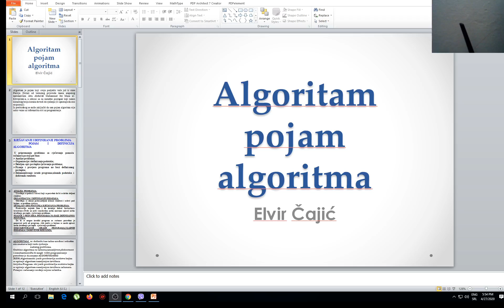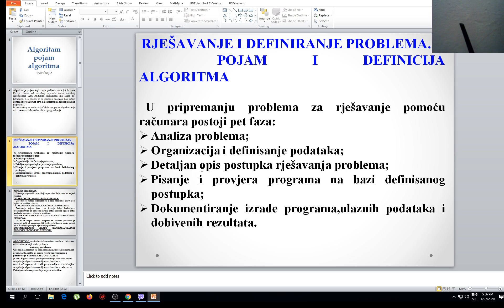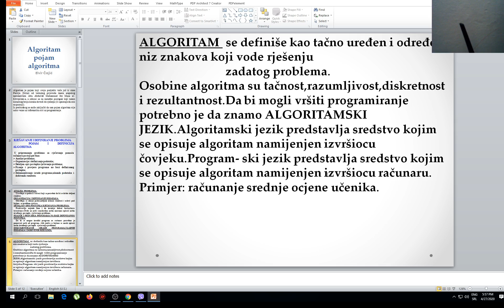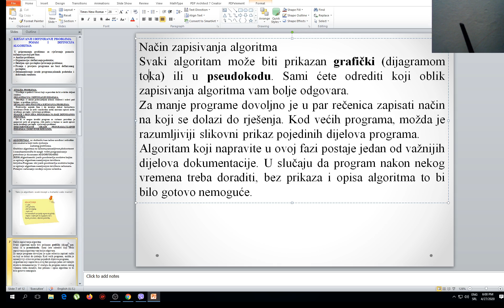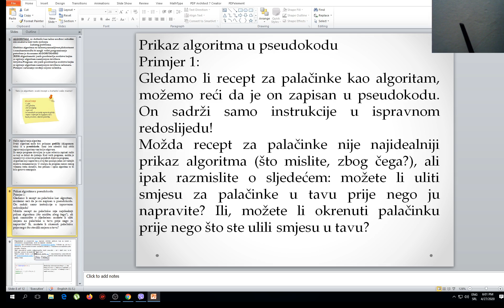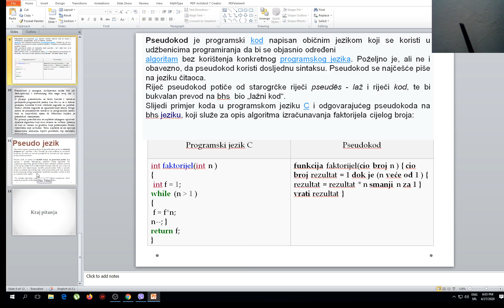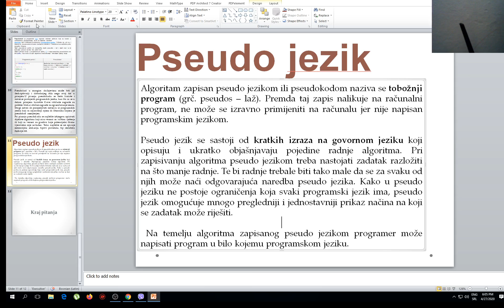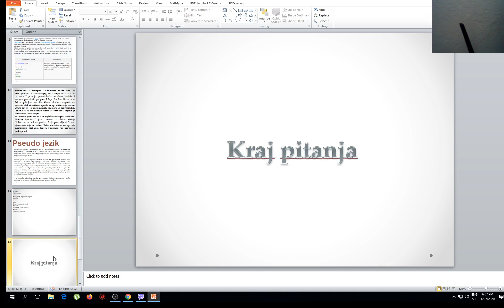Algoritam onsove definicija , pesudo kod pseudo jezik. Informatika 8 razred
U pripremanju problema za rješavanje pomoću računara postoji pet faza:
 Analiza problema;
 Organizacija i definisanje podataka;
 Detaljan opis postupka rješavanja problema;
 Pisanje i provjera programa na bazi definisanog postupka;
 Dokumentiranje izrade programa,ulaznih podataka i dobivenih rezultata.
ANALIZA PROBLEMA:
    Utvrđuju se podaci i koraci koji su potrebni da bi se dobio željeni rezultat.
    Određuju se ulazni podaci,željeni izlazni rezultati i uslovi pod kojima se problem rješava.
    Predstavlja najtežu fazu i do izražaja dolazi korisnikova kreativnost.Ovde na neki standardan način moramo opisati način izvođenja postupka rješavanja problema.
    Da bi se mogao izraditi program za računar potrebno je poznavati neki od program- skih jezika u kojima se može opisati način izvođenja postupka rješavanja problema.

ALGORITAM  se definiše kao tačno uređen i određen niz znakova koji vode rješenju
                            zadatog problema.
Osobine algoritma su tačnost,razumljivost,diskretnost i rezultantnost.Da bi mogli vršiti programiranje potrebno je da znamo ALGORITAMSKI JEZIK.Algoritamski jezik predstavlja sredstvo kojim se opisuje algoritam namijenjen izvršiocu čovjeku.Program- ski jezik predstavlja sredstvo kojim se opisuje algoritam namijenjen izvršiocu računaru.
Primjer: računanje srednje ocjene učenika.